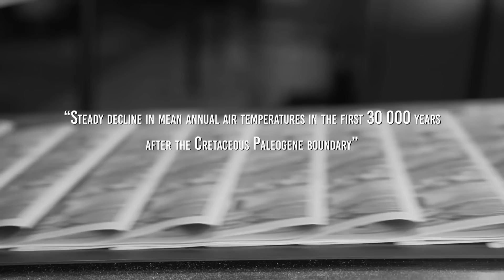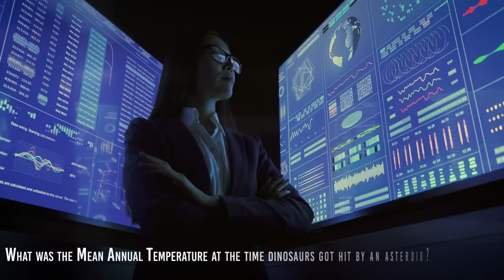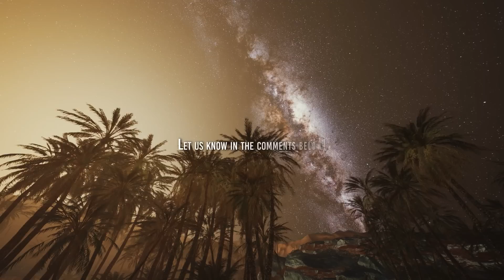A New Study Sheds Light On What Killed The Dinosaurs!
Dino-Intro

For centuries, humans have been fascinated by the majestic creatures that roamed the Earth millions of years ago - the dinosaurs. But despite our fascination, there's one question that continues to baffle us: how did these incredible beasts go extinct?

The generally accepted theory is that a giant asteroid collided with the earth, causing widespread devastation and ultimately leading to the demise of the dinosaurs. However, as with many scientific theories, this explanation is not without its doubters.

So buckle up, get ready to travel back in time, and prepare to uncover the truth about the extinction of the dinosaurs! Let's go!
Dino-Extinction: The Nuclear Winter
One of the most intriguing parts of the theory that an asteroid caused the extinction of dinosaurs is the idea of a "nuclear winter." The term is used to describe a catastrophic environmental event that would have occurred as a result of the asteroid impact.

Dino-Measurements: the Mean Annual Temperature
When you get a fever, you might want to measure your body temperature from time to time. Thankfully, we invented thermometers and it’s easy to see if we to take some paracetamol pills or if we are fine.

Dino-Volcano Eruption
Another interesting thing scientists found out studying these bacteria’s fossils is that not only they didn’t seem worried about the coming of any kind of nuclear winter:

Dino-Explanation
Talking numbers, when looking at the average temperatures around 66 million years ago, scientists found out they were ranging between 16 and 29 degrees Celsius.

Dino-Outro
The debate over whether an asteroid impact caused a nuclear winter will undoubtedly continue for many years to come.

Video Chapters:
00:00 Dino- Intro
01:24 Dino-Extinction: The Nuclear Winter
03:28 Dino-Measurements: the Mean Annual Temperature
06:18 What did the fossilized bacteria in these coal samples reveal?
07:18 Dino-Volcano Eruption
09:18 Dino explanation